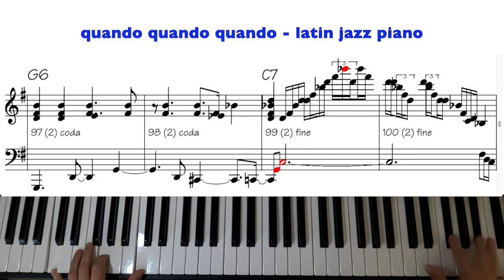Quando quando quando - di Alberto Testa ed Elio Cesari - with score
latin jazz piano

sheet music